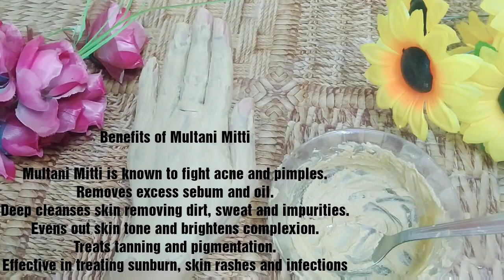MULTANI MITTI BODY/FACE PACK | HOMEMADE REMEDY FOR SKIN BRIGHTENING AND GLOWING SKIN |SEE DIFFERENCE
Benefits of Multani Mitti Mask

Multani Mitti is known to fight acne and pimples.

Removes excess sebum and oil.

Deep cleanses skin removing dirt, sweat and impurities.

Evens out skin tone and brightens complexion.

Treats tanning and pigmentation.

Effective in treating sunburn, skin rashes and infections